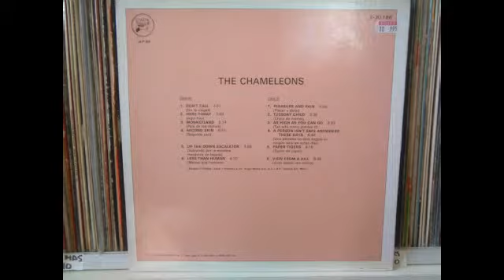THE CHAMELEONS - SECOND SKIN